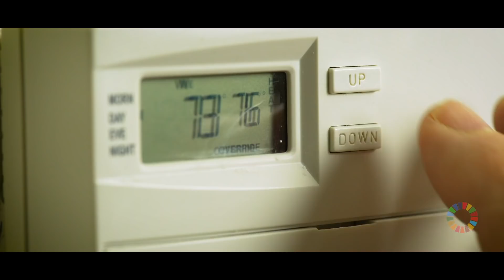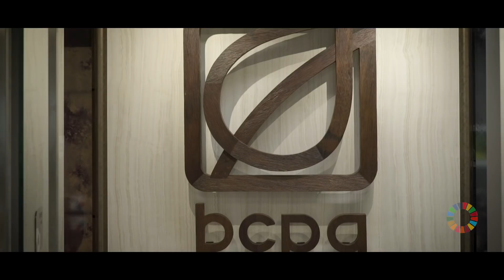BCPG: Democratization of Energy - Power to the People for Sustainable Future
A leader in renewable energy business in Asia-Pacific, BCPG is committed to creating a sustainable future for the world, enabled by renewable energy, smart technology and innovation. We believe in democratization of energy where consumers have the power to choose their energy sources and manage their energy costs.

Our blockchain-based Peer-to-Peer (P2P) energy trading project at T77 Precinct in Bangkok, in collaboration with Sansiri and Power Ledger, launched in August 2018, was among the first in the world.  With this project, we hope to be able to show how innovation can be used to create sustainable communities.